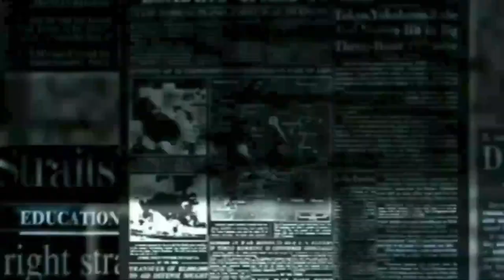IPL 2021 | Chennai Superkings top 4 batsman | MS Dhoni